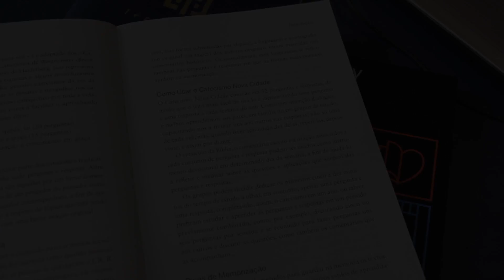CATECISMO NOVA CIDADE | LIÇÃO 6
Na lição de hoje do Catecismo, vamos estudar a seguinte pergunta: Como Glorificamos a Deus?

🖱️ LinkTree do Nascido.

Com o Cupom do Nascido você ganha 15%:
Cupom: NASCIDO2023

🎓 Formação Completa em Teologia Nascido de Novo.